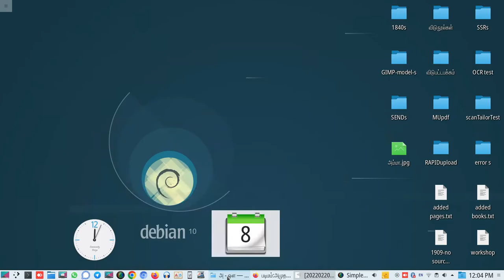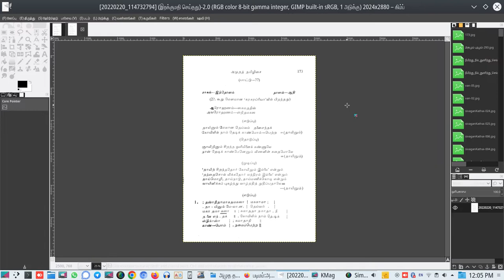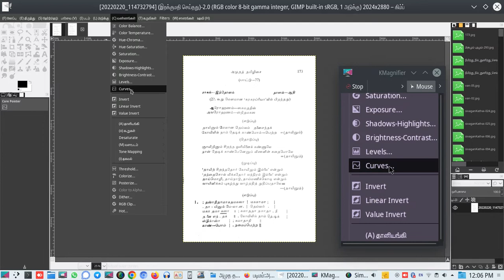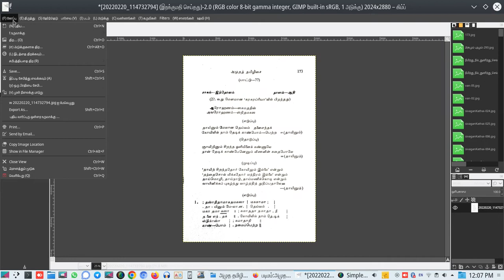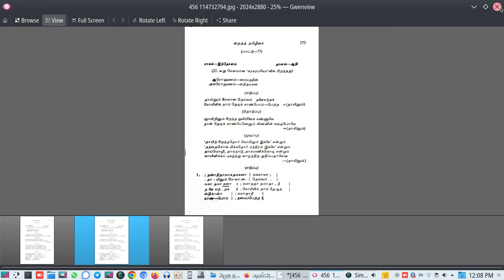ஜிம்ப் - நிற வளைவுகள் (Gimp - Color Curves) | Tamil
ஜிம்ப் பயன்படுத்தி எப்படி ஒரு நிழற்படத்தில் உள்ள கருமை நிற எழுத்துக்களை மேலும் கருமைபடுத்தி தெளிவுபடுத்துவது என்பதை இந்த நிகழ்படத்தில் கற்போம்

நிகழ்படம் வழங்கியவர்: தகவல்உழவன், விக்கிமீடியா